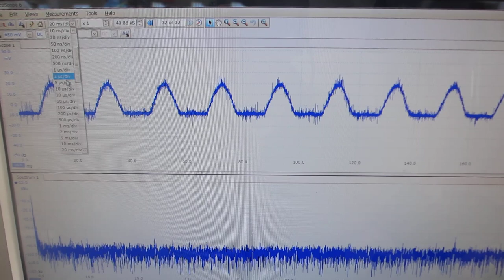超音波プローブの伝搬特性テスト